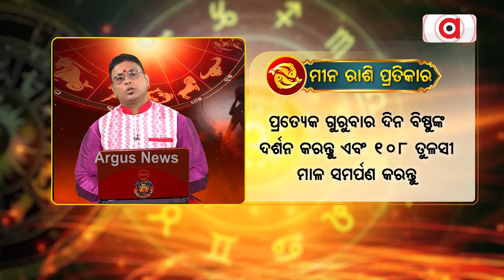ମୀନ ରାଶିରେ ମାନସିକ ଅବସାଦର ପ୍ରଭାବ । || Bhagyabhabiswata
ମୀନ ରାଶିରେ ମାନସିକ ଅବସାଦର ପ୍ରଭାବ ।
ଯୋଗାଯୋଗ କରନ୍ତୁ- ଡ. ରାଜକିଶୋର ପାଣି- ୯୮୬୧୯୩୪୭୪୭/୮୦୯୩୧୭୬୧୧୭